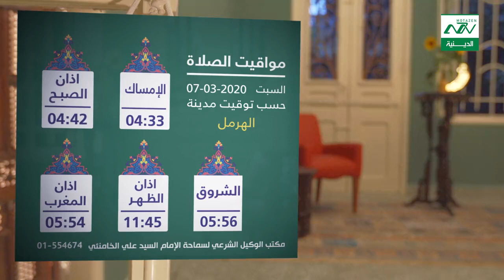مواقيت الصلاة 7-3-2020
مكتب الوكيل الشرعي لسماحة الإمام السيد علي الخامنئي في لبنان 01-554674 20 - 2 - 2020 مواقيت الصلاة

--  مواقيت الصلاة حسب التوقيت المحلي لمدينة بيروت - طرابلس - بعلبك - النبطية  - صور - بنت جبيل
من نحن ؟؟
 في لبنان مواقيت الصلاة بحسب مكتب السيدالقائد الخامنئي مواقيت الصلاة بيروت المنار
اوقات الصلاة في بيروت 2018 حماكم الله من كل سوء ومن فيروس كورونا  covid-19